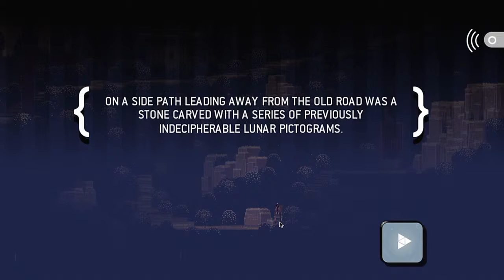Superbrothers: Sword & Sworcery (#5) DOG BATTLE!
I kicked that dog's BUTT. Part 5 of my playthrough of Sword 7 Sworcery on PC, with commentary. Become a Yubscriber today!